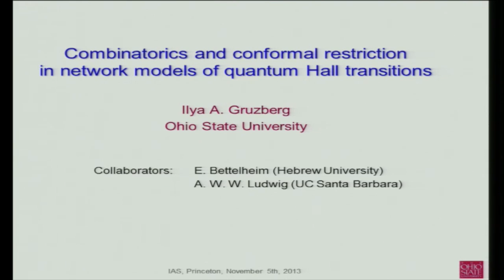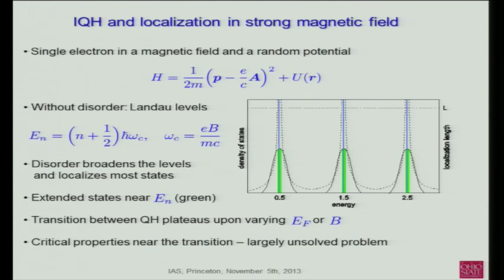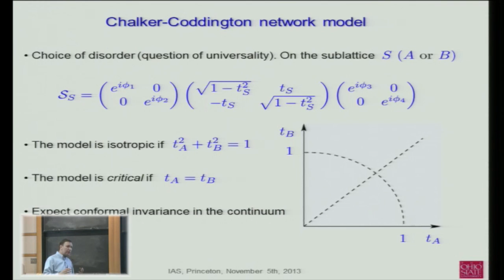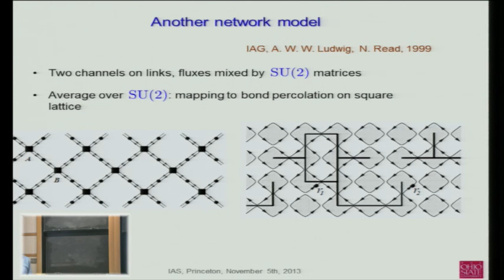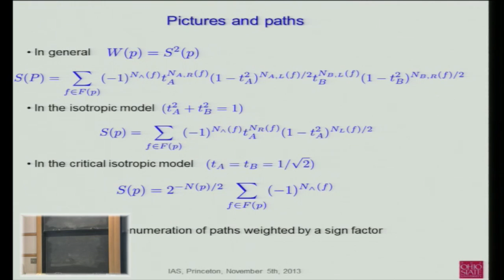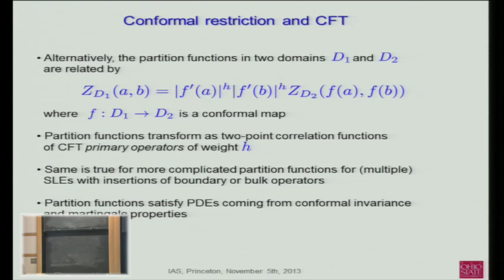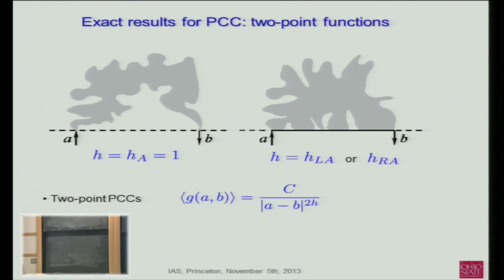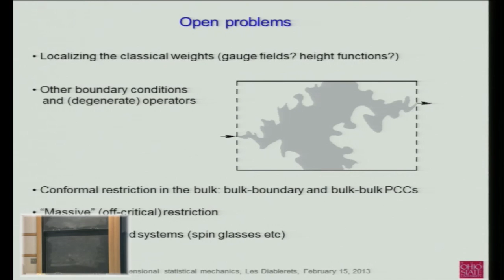Combinatorics and conformal restriction in a model of the quantum Hall transition - Ilya Gruzberg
Ilya Gruzberg